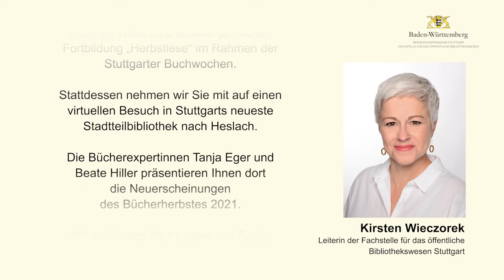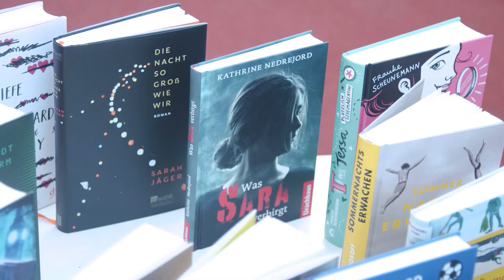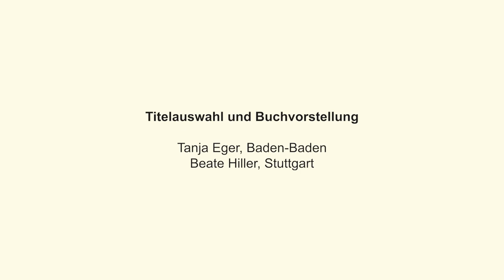„Herbstlese – Neuheiten des Bücherherbstes 2021“ – Krimis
In den Videos der Reihe „Herbstlese – Neuheiten des Bücherherbstes 2021“ stellen zwei Buchexpertinnen aus Baden-Baden und Stuttgart spannende und interessante Buch-Neuerscheinungen vor. Die Bandbreite reicht von Büchern zu aktuellen Themen bis zu besonderen „Schätzen“. Die Videos wurden als Gemeinschaftsprojekt der Fachstellen für das öffentliche Bibliothekswesen Stuttgart und Karlsruhe bei den Regierungspräsidien produziert.

Gedreht wurden die Videos in der Stadtbibliothek Stuttgart, Stadtteilbibliothek Heslach.

Technische Umsetzung: Indigo Pictures